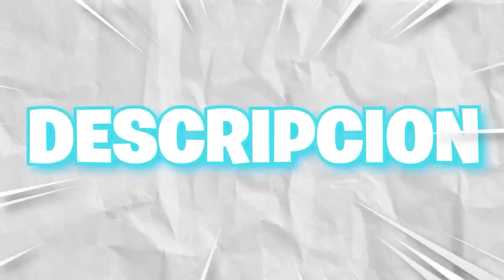LA RULETA DE FIVE NIGHTS AT FREDDY'S LA PELÍCULA en MINECRAFT!🎯WINKI vs RULETA DE LA SUERTE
Hola bebesitos en este video capitan winki y noobsi juegan minecraft vs la ruleta de minecraft de five FIVE NIGHTS AT FREDDY'S LA PELÍCULA

CANAL DE : @CapitanWinki
CANAL DE : @BebeNoobsi
CANAL DE : @BebeNoobYT
CANAL DE : @soymichimiau

🐰 MAS VIDEOS DIVERTIDOS 🥕